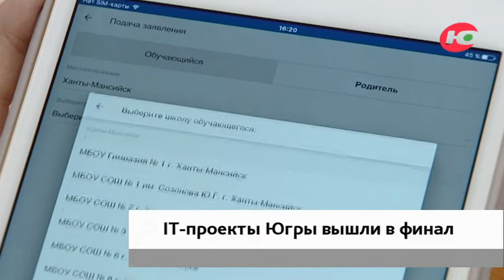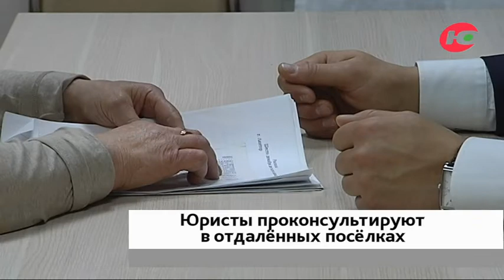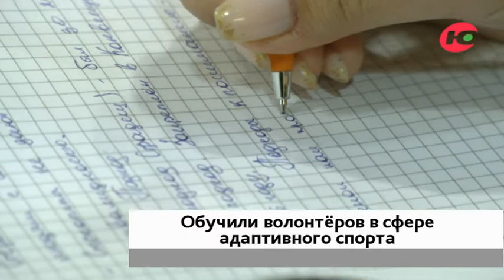Новости 09.09.2022 08:00